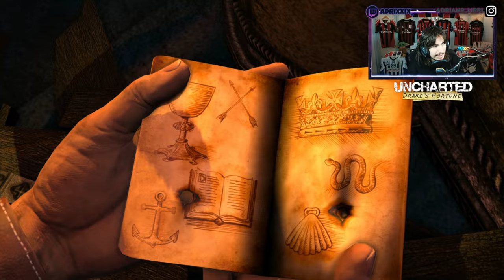🇮🇹 UNCHARTED 1: DRAKE'S FORTUNE PS5 4K CAPITOLO #15 - A CACCIA DEL TESORO - GAMEPLAY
IL MIO SETUP:
CONSOLE: SONY PS5
MICROFONO: AKG C414 XLII
CAMERA: IPHONE 12 CAMERA FRONTALE
SCHEDA AUDIO: FOCUSRITE SCARLETT 18i8 2nd GEN
SCHEDA DI ACQUISIZIONE: ELGATO GAME CAPTURE HD 60S+
PC: ACER NITRO 5
SCHEDA VIDEO: NVIDIA GEFORCE GTX
PROCESSORE: INTEL CORE i7 (10th GEN)